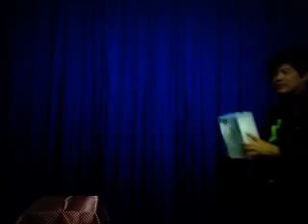MISER'S DLITE by Dr. Gertes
DLITE by Dr. G. Gertes